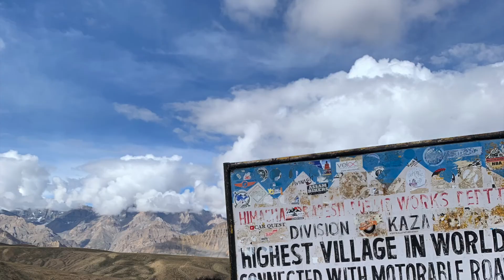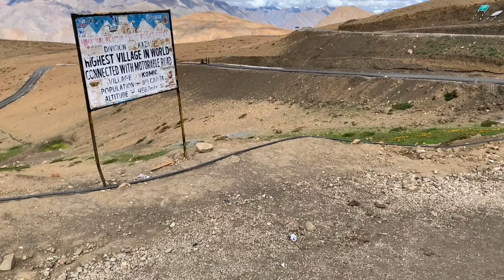Spiti Diaries Part 12, Langza, Komic , Hikkim